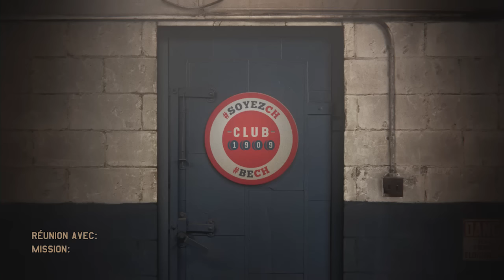SoyezCH – La vie de P.K. – Club 1909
Sugar Sammy dévoile à P.K. Subban sa mission pour la saison 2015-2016 des Canadiens.